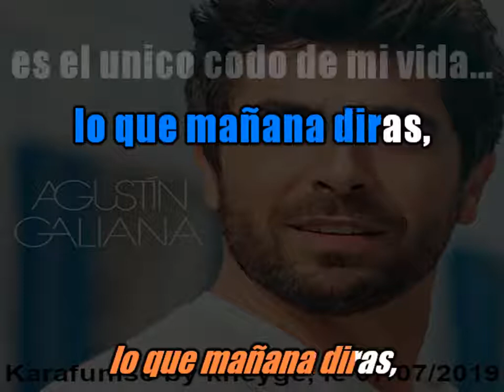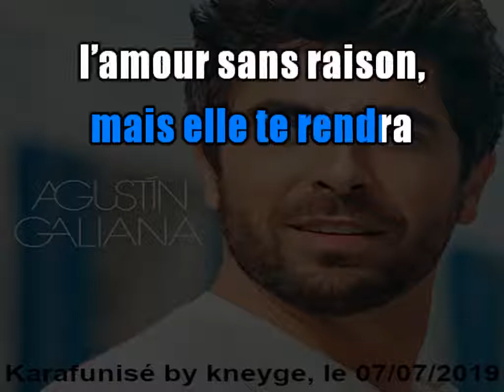Agustin Galiana_Non, non, non (2018)